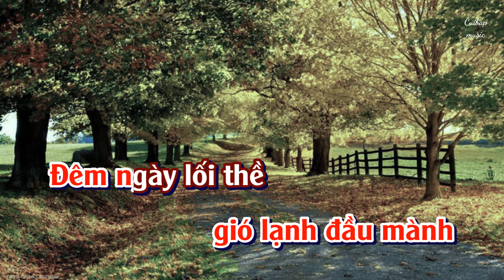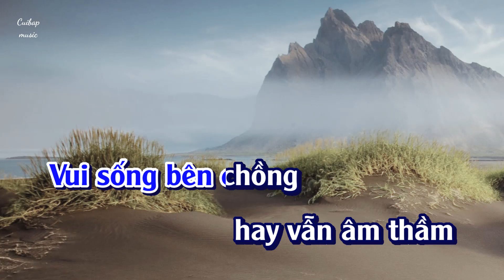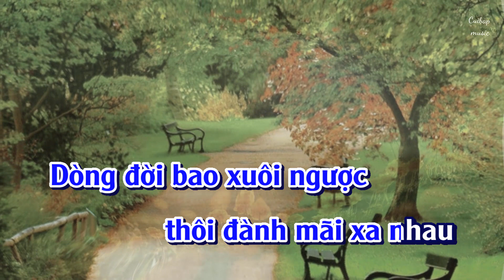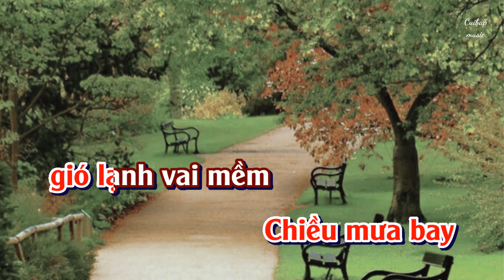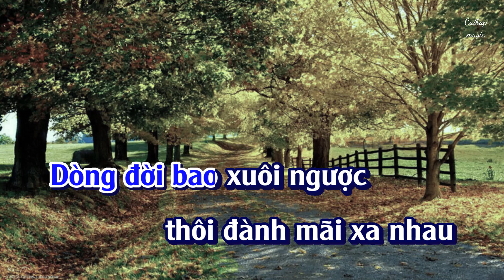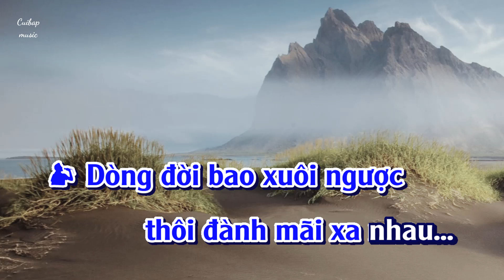Vạn lối sầu | Song ca Karaoke | Cui bap music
Karaoke nhạc xưa trước 1975